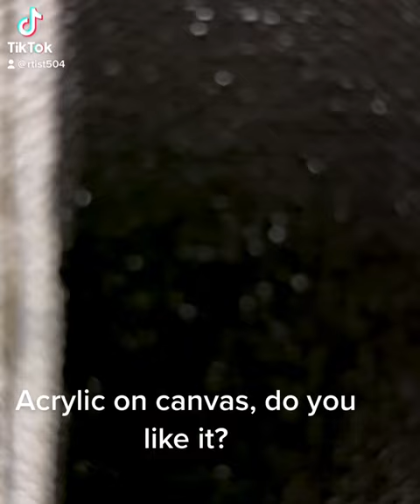11 x 14 Hand Painted Hyacinth blue macaw.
Get ready for a visual feast! Introducing the latest masterpiece from the brush of a seasoned artist with over two decades of experience. This stunning acrylic on canvas painting showcases the artist's mastery of realism, combining the vibrant colors of acrylic with the fluidity of watercolor. From captivating people portraits to majestic animal scenes and breathtaking landscapes to still-life wonders, this artist has something for everyone! With a portfolio that boasts of private clients, businesses, and interior decorators, this artist has brought countless visions to life. Fueled by a passion for creating unique and beautiful pieces that inspire and bring joy, this artist is eager to tackle new projects and bring your ideas to life. Let's join forces and bring your vision to life to get started